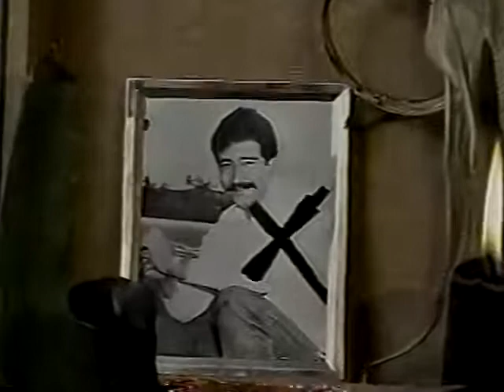E41 - Cuestión de honor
Programa: La Hora Marcada
Capitulo: 41 - Cuestión de honor
Director: Mitl Valdez

Protagonistas:
Gabriela Goldsmith, Mónica Miguel

Sinopsis:
Producto de una vieja maldición, una mujer joven y bella se siente perseguida por una tarántula gigante. Sus amigos la escuchan y la acompañan, pero ninguno de ellos ha podido corroborar la historia.